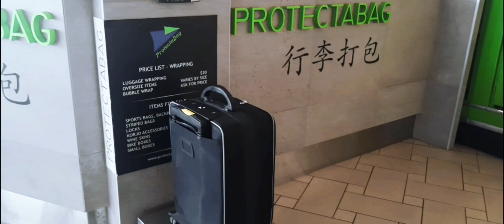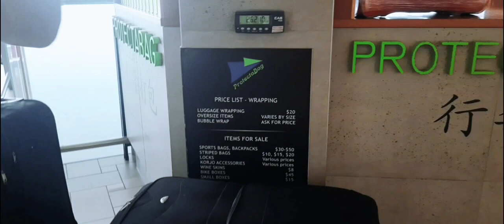BEFORE GOING TO PHILIPPINES / AUSTRALIAN & FILIPINA COUPLE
Yes ito na mga Bakla sasama na daw siya papuntang pinas!

ayee matuloy kaya to?

Hi everyone! super natuwa ako sa mga funny pranks na ginagawa ko everytime umuuwi si nyowa atleast napasaya ko siya ..

Comments some FUNNY PRANKS below dahil nauubusan na ako haha

HELLO GUYS !!
NEW YEAR ! NEW JOURNEY ! NEW VLOGS

THANK YOU FOR BEING WITH US ON THIS BEAUTIFUL JOURNEY!

Hello Everyone !!
its a time of the Year and A time for a Vlogmas!!
Hope u will support us guys on this beautiful journey..

My name is Julianna a filipina living with an australian man David here in Brisbane Australia!!

VLOGGING is my Passion!!

FOR more Updates and Upload

 I8S HIGHLY APRECIATED FOR ME TO IMPROVE ON VLOGGING SKILLS..

QUESTION, SHOUT OUTS please Be FREE  DROP IT BELOW